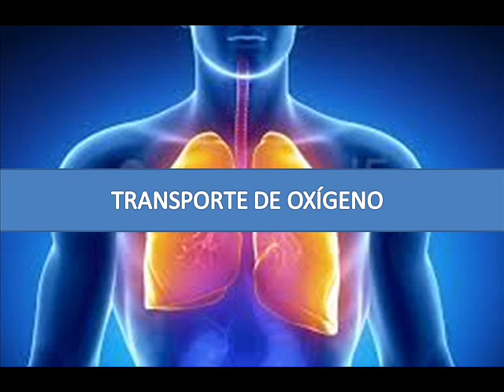Transporte de oxígeno - Fisiopatología respiratoria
Lectura textual Fisiopatología Porth, Unidad VII - Función respiratoria, Capítulo 29 - Control de la Función respiratoria.